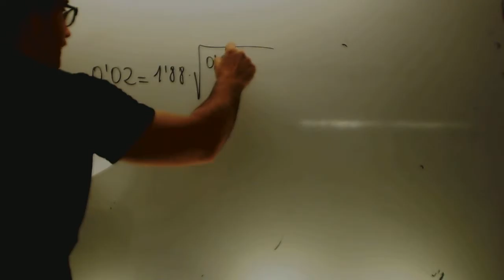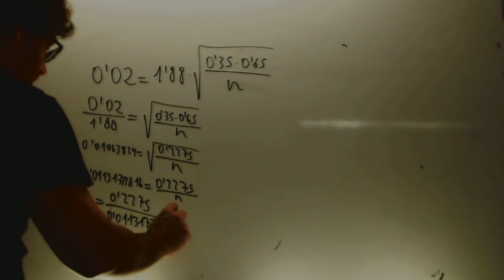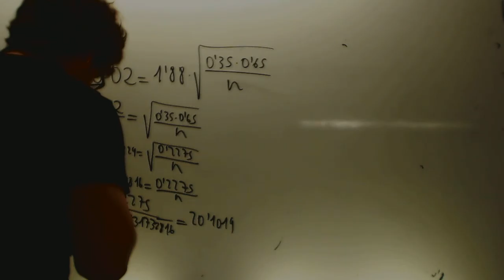Despjear n tamaño muestra Matematicas 2 Bachillerato Academia Usero Estepona